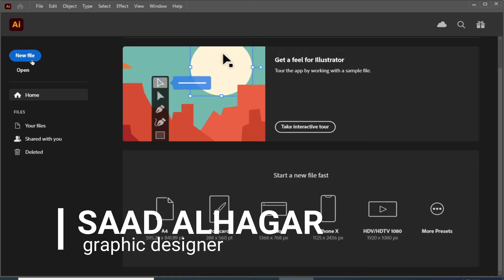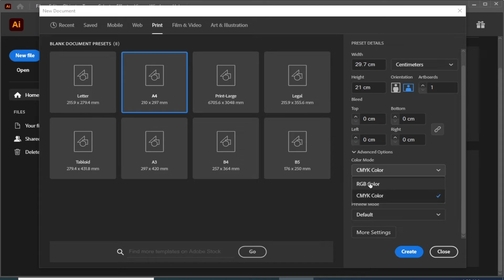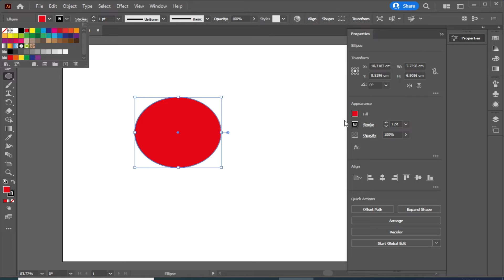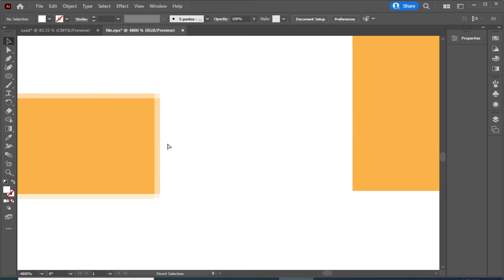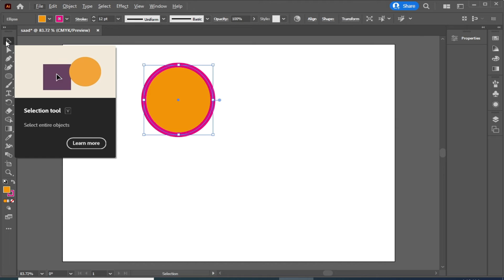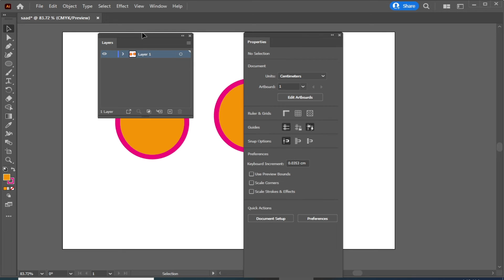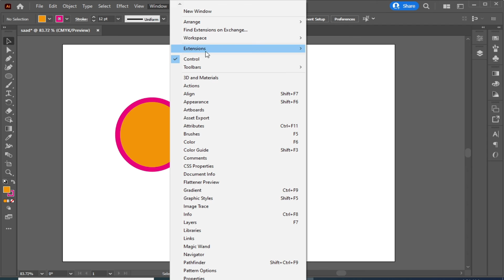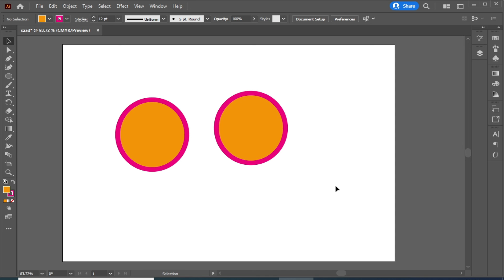01 - فتح ملف جديد فى برنامج اليستريتور 2022 - Adobe illustrator 2022 Course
هنتعلم برنامج ادوبي اليستريتور للمبتدئين حتى الإحتراف
هنتعلم فى الكورس برنامج الاليستريتور و اساسيات التصميم خطوه خطوه و تعلم رسم الاشكال المعقدة
والتعديل على الالوان والاشكال وتنفيذ التصميمات ببرنامج الاليستريتور بشكل سهل و بسيط
و عشان تستفاد من الكورس احنا عاملين تاسك فى آخر كل فيديو فياريت تطبق معانا عملى

فتح ملف جديد فى برنامج اليستريتور 2022 - Adobe illustrator 2022 Course
هنتعرف فى الفيديو ده على واجهة البرنامج ( Interface ) و فتح ملف جديد و التعامل معه
illustrator 2022

illustrator#
illustrator_2022#
social_media_designe#